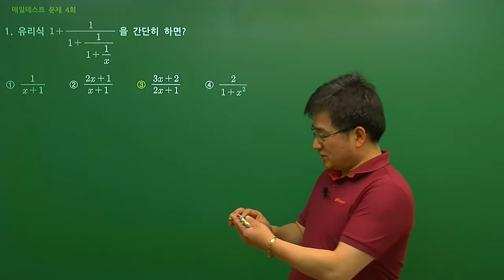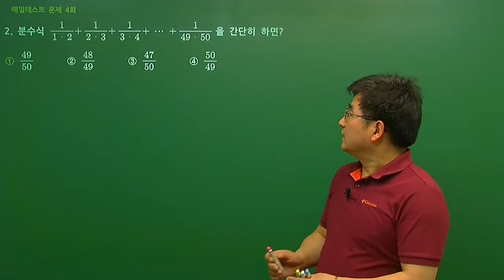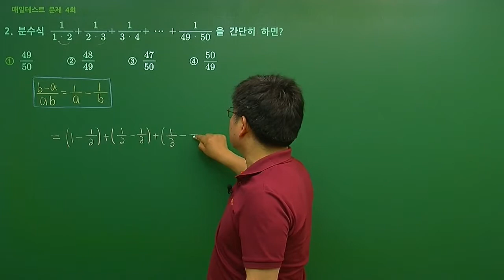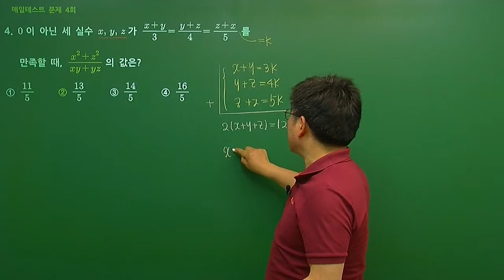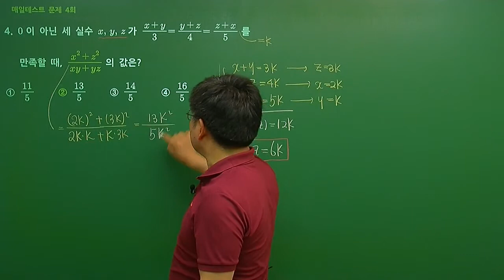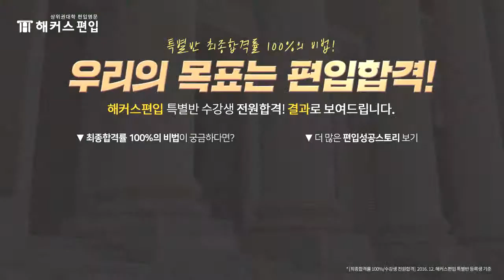[해커스편입][하루 10분 Daily Test]1타 강사 홍창의 - 편입 수학 기초편(5)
편입 수학 1타 홍창의 선생님 강의를 듣고 싶다면?

편입 관련 더 많은 정보를 얻고 싶다면?

편입학원 1위,특별반 최종합격률 100%, 해커스편입 공식 YouTube Channel 입니다. 편입학원 1위 : 올해의 브랜드대상 편입학원 부분 6년 지속 1위 (10,12,13,14,15,16) 특별반 최종합격률 : 2016. 12 해커스편입 특별반 수강생 기준 2019편입 0원 프리패스, 교재+공인영어까지 무료 ▶ 지금 확인하기 ☞